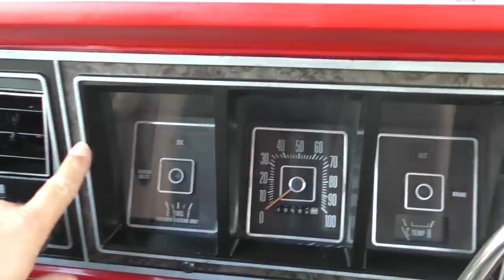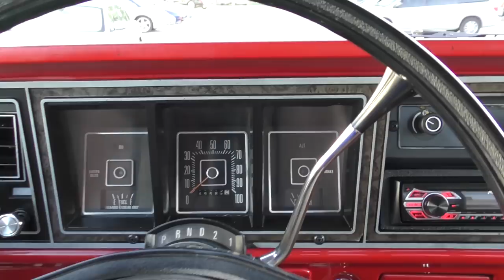Driving a Classic Dentside F150 4x4 - The Ford F-Series Has Ruled the Pickup World for Five Decades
*SOLD*  I'm not historically a pickup person.  In fact, not at all - but a few years ago, need dictated I buy a pickup to start towing our little Spec Miata to the races.  I sought out pickup advice, weighed my budget, and settled on a 2001 Chevy Silverado - widely considered to be an ultra-reliable truck with a proven engine (the 5.3 Liter LS), and decent tow capacity for what I'd be using it for.

It was love at first drive.  I'd never really had a truck before, and I very quickly grew used to driving it, to the point it became my daily.  I added some stuff here and there to make it more palatable to me, and until the Datsun came along, you couldn't get me out of it at gunpoint.  I loved the space, the utility, the V8 power, and the full frame stability.  Just like that, I understood America's fascination with the pickup.

I was a late comer. For dacedes now, pickups, and specifically the Ford F-Series, have been the number one selling vehicle in the United States - more than Camrys, Accords, and any other prolific car you can think of - the F150 outsells them all.  This either says something about America, or about the F150 - possibly both.

Ford made the first American Pickup back in 1925, and even coined the word "pickup."  Since then, the pickup has evolved from a focus on industrial use to the family car of choice for many people.  There are large trucks, small trucks, trucks based on cars, off road trucks, luxury trucks, muscle trucks, and just about any other incarnation you can think of.  The pickup had become as definitively American as Baseball or apple pie.  And we'll go ahead and skip the SUV for now.

With that being said, it's no surprise that older trucks are gaining steam as main-line collectibles.  People are restoring them more often, and prices are going skyward at the auctions.  Just about every large collection is going to have a truck or two in it.

This is a review of a 6th generation Ford F-Series, a 1977 F150 Ranger XLT 4x4 with a 460 big block tuned by a locally famous Swamp Buggy builder.  If you're not familiar with the Swamp Buggy races in Naples, it's an event of sound, fury, mud, mayhem, and rednecks as far as the eye can see.  These people are having fun, and you're sure to see nothing but pickups in the parking lots.  They are, after all, an American way of life.

Full review and test drive by Bill.